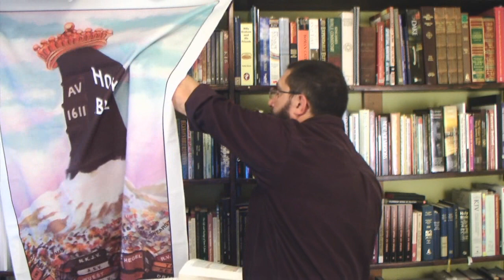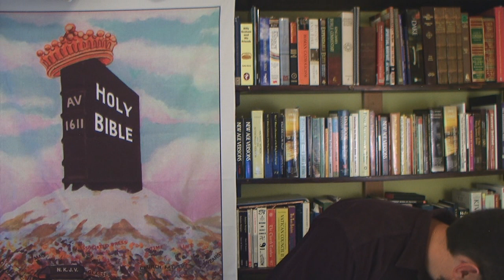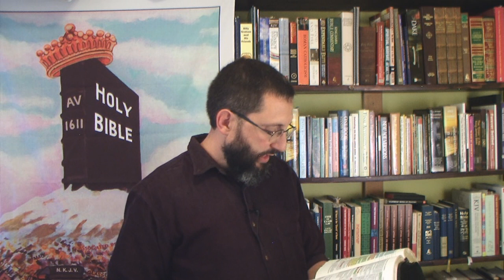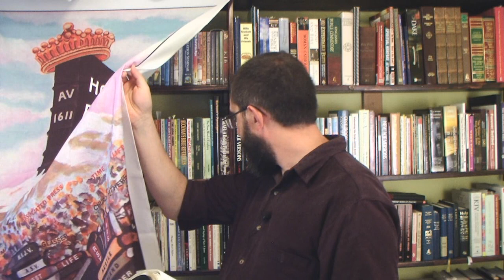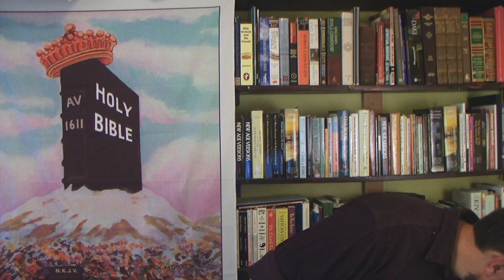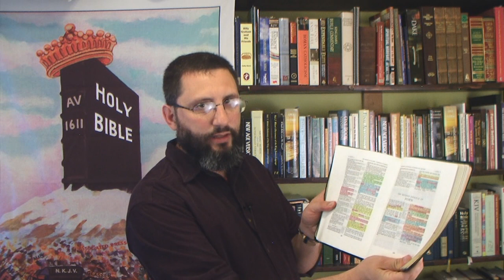The Marks Of A FALSE Convert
Are all professing Christians genuinely saved? Or are some false converts? How do you define what a TRUE Christian is?